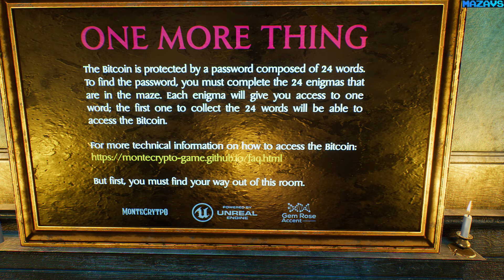MonteCrypto: The Bitcoin Enigma ★ GamePlay ★ Ultra Settings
In Montecrypto: The Bitcoin Enigma players enter a maze filled with 24 mind-bending puzzles. Either work alone or together, leaving hints along the way to help solve the mind-bending puzzles - or slow others down by leading them to dead-ends.

Montecrypto: The Bitcoin Enigma is an experiment in player choice and cooperation like no other, with a prize that translates not only to bragging rights but to real world recognition. How much will players be willing to share, how much will they be able to compromise and who will claim access to the final vault of Montecrypto?

16 Gb TEAM DDR3-2400 2x8GB
MSI GeForce GTX 1070 Gaming X 8G
27"AOC e2795Vh